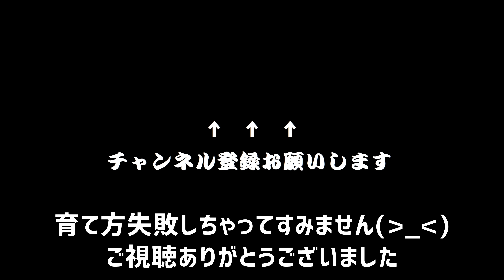②キウイは猛暑に弱く、葉焼けをしたけど何度も復活した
こちらは前回のスーパーのキウイを種から育てる動画の続きになります。今回の栽培期間は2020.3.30～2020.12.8になります。

今年は猛暑で水切れ、葉焼けを起こしてしまい何度も枯らせてしまいました。あまりお役に立てる動画になってなくて申し訳ございません！！